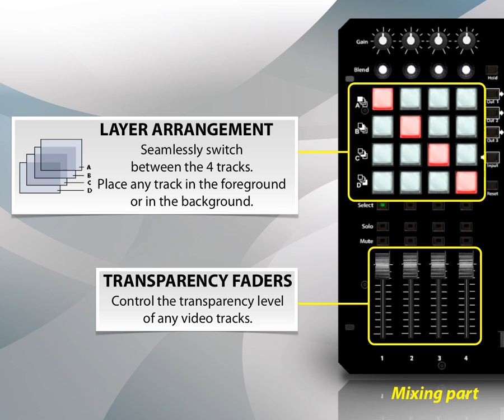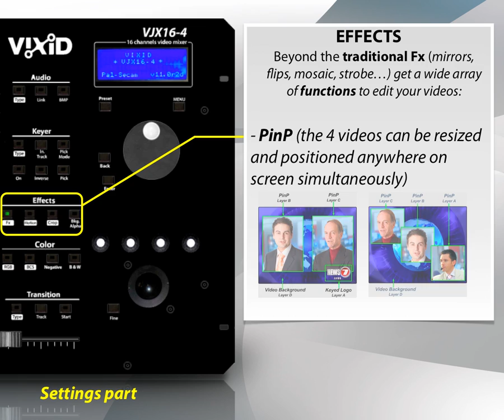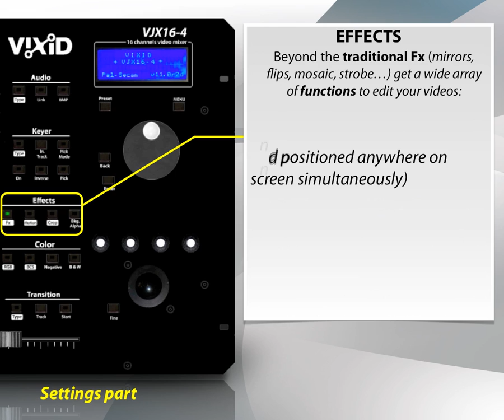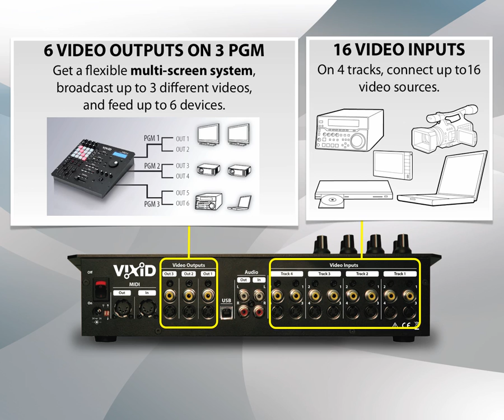VJX16-4 video mixer - keynote presentation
Here is a keynote presentation of the VJX16-4 video mixer. Discover the main features of the most versatile live video mixer:
- 4 video tracks
- 16 inputs
- 6 outputs
- 4 keyers (color / chroma / luma keyers)
- color correctors (RGB)